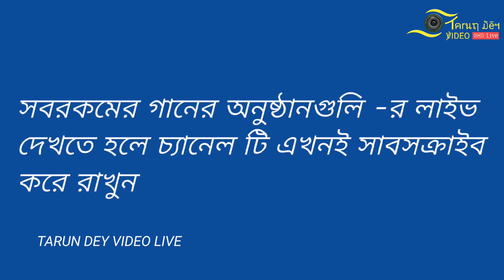যাবার বেলায় দেখা হলো, কথা হলো না- প্রীতিলতা দাস